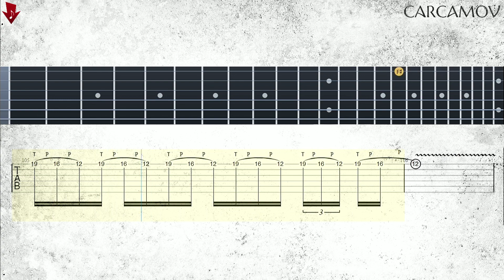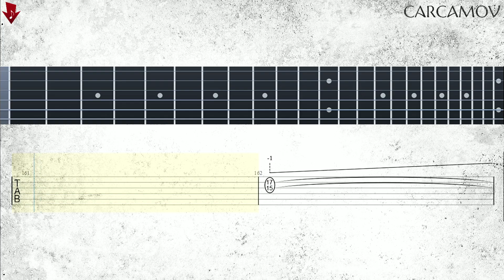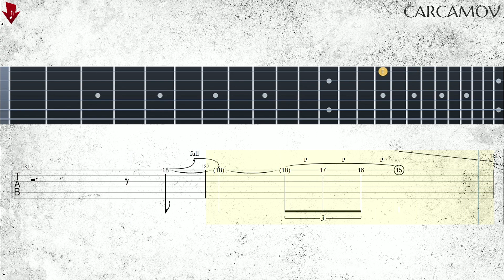MEGADETH - We'll be Back | ALL SOLOS + TAB (50% Speed)